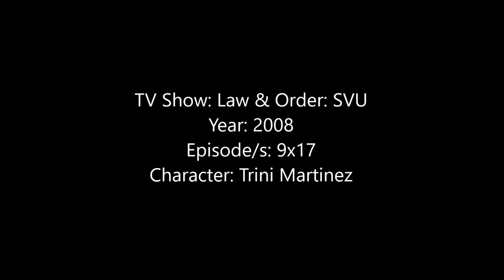Monica Raymund - TV Shows and Movies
Hey Guys, here is a video showing all of the Movies and TV Shows that Monica Raymund has been in as of August 2017.

Some of the movies I couldn't find clips or pictures to. Some of the movies I was able to find the Trailer to the movie when I couldn't find a proper clip but the trailer will only be in the video if Monica Raymund is seen in it.

The song is ‘Brand New Day by Ryan Star’ – the Theme Song of Lie To Me.